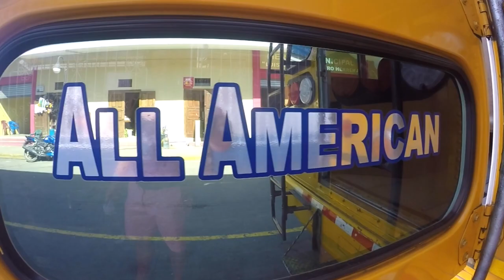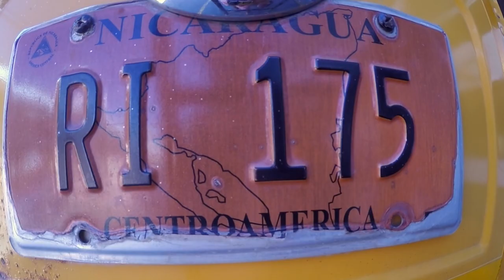CHICKEN BUSES of Central America : Really Bad Rides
CHICKEN BUSES of Central America : Really Bad Rides - Chicken Buses are handed-down school buses from North America that have found a new life as local transport vehicles in Central America.

Backpackers use them regularly due to the much lower costs even if the ride can be a bit uncomfortable to say the least.

Would you ride these when traveling?
Please let me know what you think! I'll respond to every single comment :)